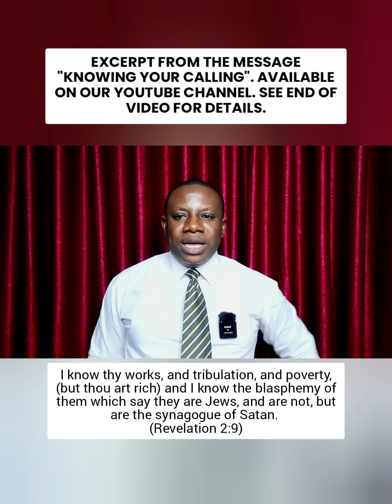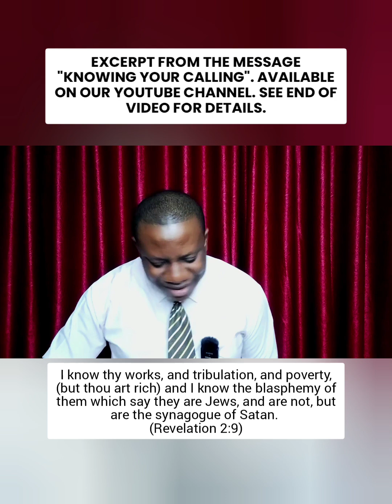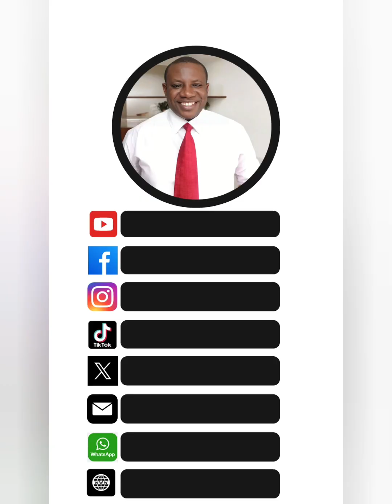IT IS IMPOSSIBLE TO TITHE IN THIS DISPENSATION OF CHRIST | OLUSEGUN MOKUOLU